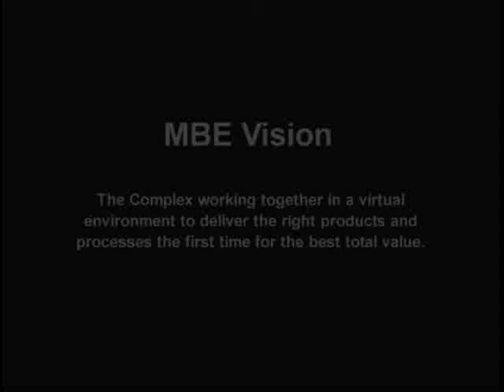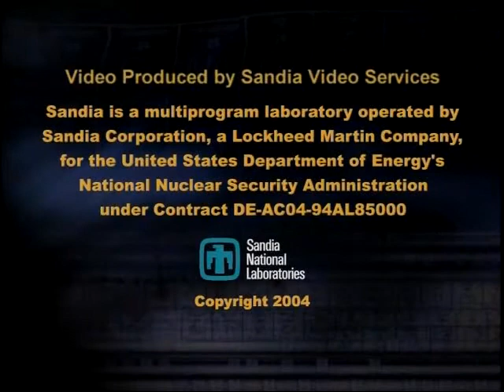MBE: Model Based Enterprise at Sandia National Laboratories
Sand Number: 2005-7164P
Video by interest: Computer Science.